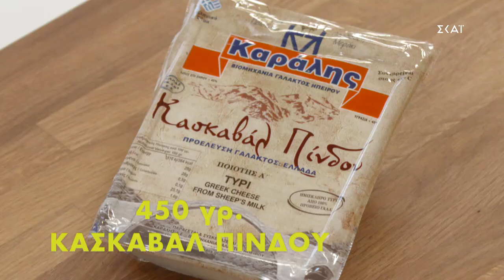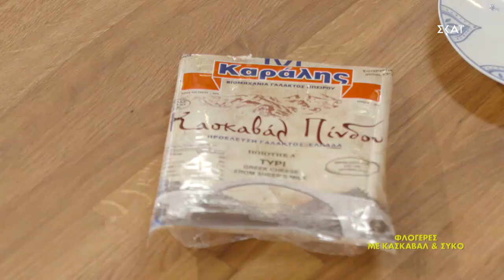Φλογέρες με κασκαβάλ & σύκο | Ώρα Για Φαγητό με την Αργυρώ | 02/02/2021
ΥΛΙΚΑ
3 φύλλα κρούστας
450 γρ. ΚΑΣΚΑΒΑΛ ΠΙΝΔΟΥ
αποξηραμένα σύκα ή δαμάσκηνα ψιλοκομμένα
λίγο φρέσκο θυμάρι
ηλιέλαιο για τηγάνισμα
πιπέρι

ΕΚΤΕΛΕΣΗ
Κόβουμε τα αποξηραμένα σύκα και τα μπαστουνάκια τυριού.
Ανοίγουμε τα φύλλα κρούστας στον πάγκο μας. Κόβουμε στα 4. Έτσι έχουμε 8 κομμάτια τετράγωνα.
Στήνουμε τη γέμιση διαγώνια και φτιἀχνουμε, σαν τα springrolls, λεπτά ρολάκια φλογέρας. Κάτι σαν πουράκια.
Ακουμπάμε διαγώνια το τυρί, βάζουμε λίγα αποξηραμένα φρούτα και λίγο θυμάρι. Με νερό σε πινέλο, αλείφουμε την άκρη του φύλλου για να κολλήσει καλά.
Τρίβουμε λίγο πιπέρι.
Γυρίζουμε τις γωνιές πάνω στη γέμιση και ρολάρουμε σε λεπτή φλογέρα.
Τυλίγουμε δηλαδή διαγώνια σε ρόλο, όπως τα springrolls, αφού πρώτα κλείσουμε τα πλαϊνά της κάθε φλογέρας.
Ακουμπάμε με την ένωση προς τα κάτω, πάνω σε αντικολλητικό χαρτί, μέχρι να τελειώσουμε όλα τα ρολά.
Ζεσταίνουμε το λάδι σε βαθύ τηγάνι μέχρι να κάψει. Βάζουμε λίγες λίγες τις φλογερές τυριού στο καυτό λάδι και τηγανίζουμε μέχρι να ροδίσουν για 2-3’.
Τις βγάζουμε σε απορροφητικό χαρτί να στραγγίσουν.
Προσοχή μην τις τρυπήσετε στο τηγάνισμα γιατί θα βγει έξω το τυρί.
Τις σερβίρουμε ζεστές, με γλυκόξινη σάλτσα ντομάτας